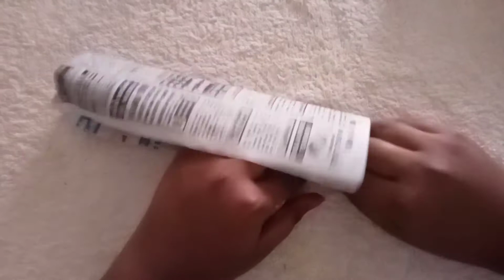Wall Hanging Craft Making With Newspaper Cardboard and Colour Papers || Beautiful Wall Hanging Craft